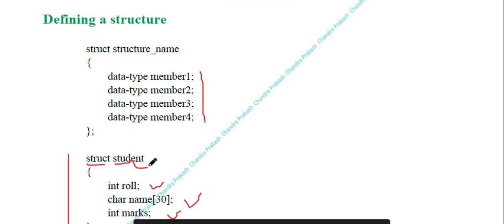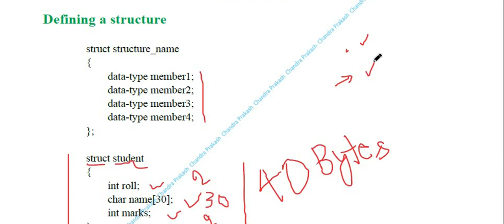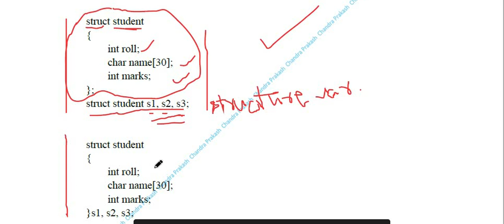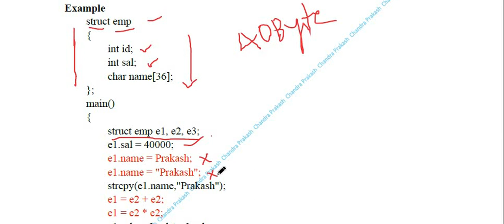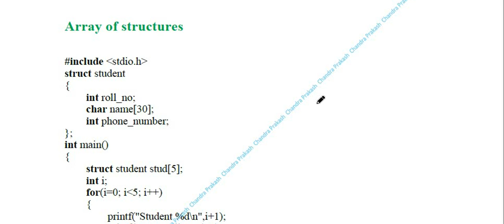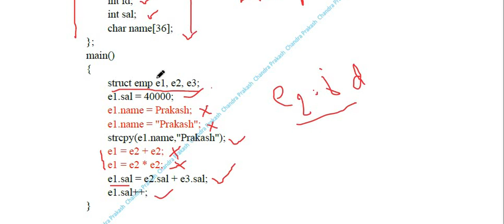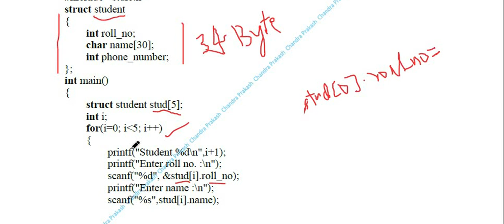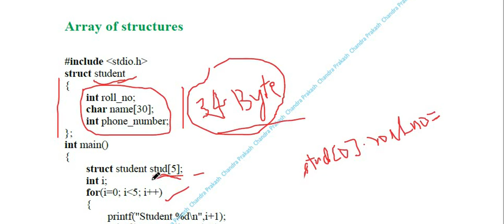Structure Lec1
Structure in C | C Language Tutorial.
Structure and Union in C Language.
Defining a structure
Declaration of structure variable
Array of structures.